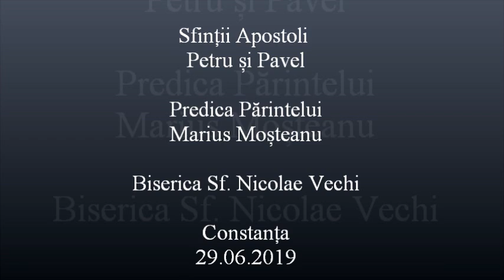Sfinții Apostoli Petru și Pavel - Predica Părintelui Marius Moşteanu - 29.06.2019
Sfinții Apostoli Petru și Pavel - Predica Părintelui Marius Moşteanu de la Biserica Sf. Nicolae Vechi din Constanţa - 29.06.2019